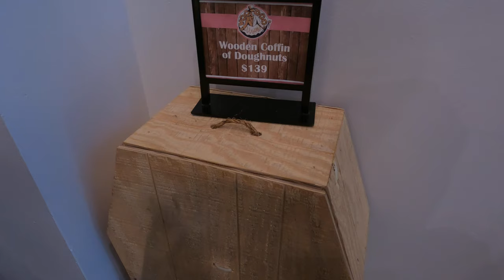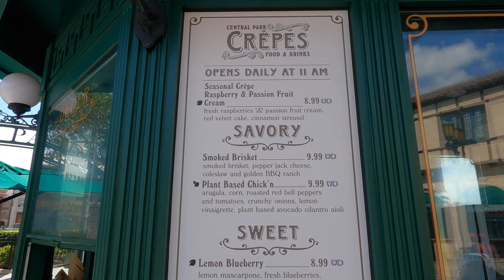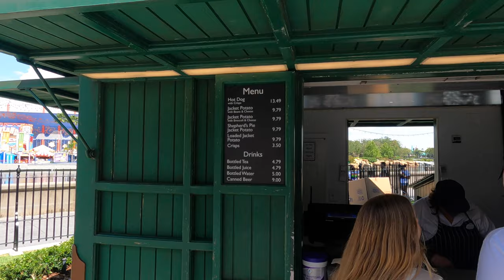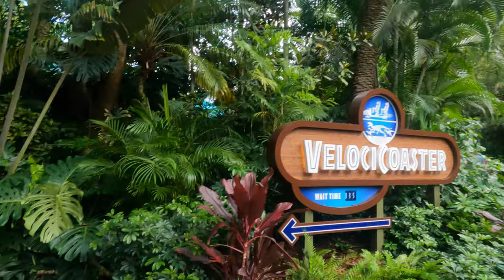CINEMATIC SPECTACULAR UNIVERSAL STUDIOS | 2021 | ORLANDO FLORIDA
We take another trip to UNIVERSAL STUDIOS for Cinematic Spectacular. UNIVERSAL STUDIOS is always a fun time and this trip is no different. We stop in Citywalk at Voodoo doughnuts and try the new Churro stand doughnut. Also stop over at the Jacket Potato stand near Kings Cross and Diagon Alley for a Shephards Pie Jacket Potato. Later that night we stop by one of the Universl food trucks for. some empanadas and a cuban sandwich. Come along as we have another fun day!

To contact Jennifer or Scott for any reason, please reach out at

***USE THIS LINK TO SIGN UP***